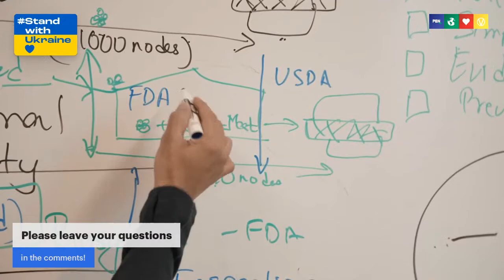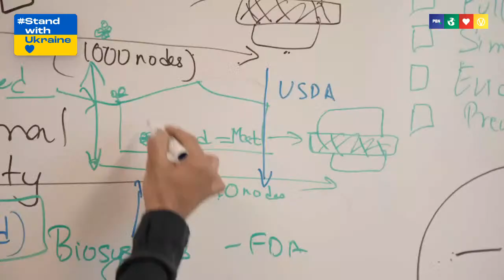Meat The Future Documentary | LIVE Q&A With Director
The next agricultural revolution is coming to your plate.
Meat made from cells, without animal slaughter, will change how we think about food.

Meat the Future is a timely, character-driven documentary focusing largely on Dr. Uma Valeti, a former Mayo Clinic cardiologist, and the visionary CEO of Upside Foods (previously
Memphis Meats), an American start-up company. Upside Foods is at the forefront of a new revolutionary industry.